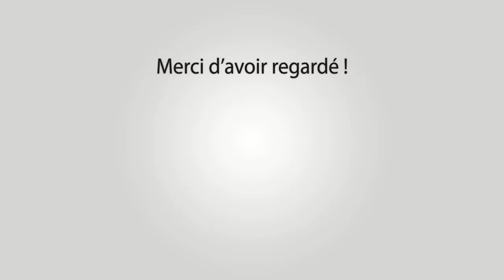BOULBON Bandido 151617-09-2023 🔥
~► Outro : YLLiBzify